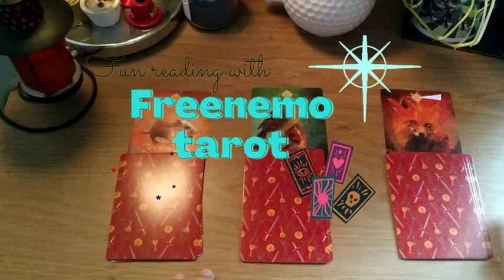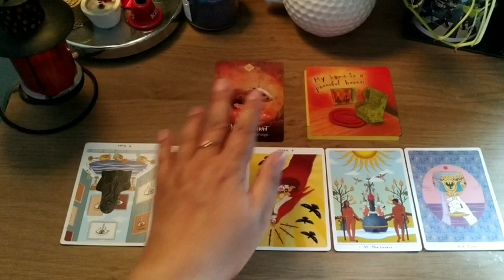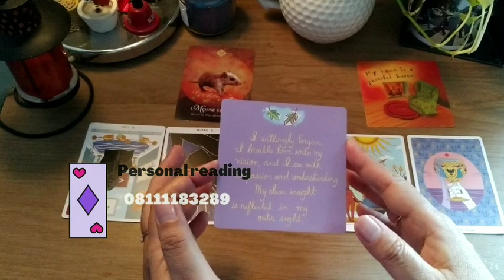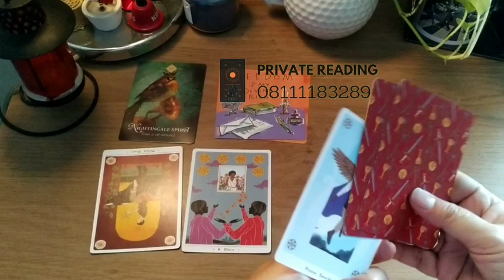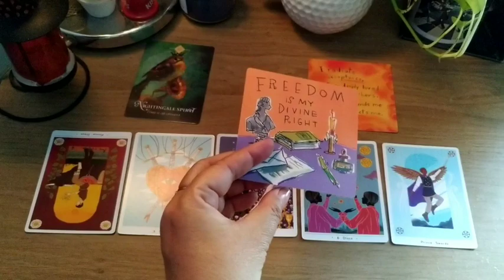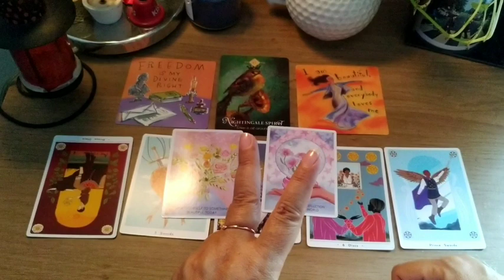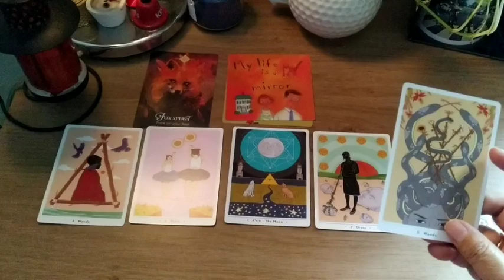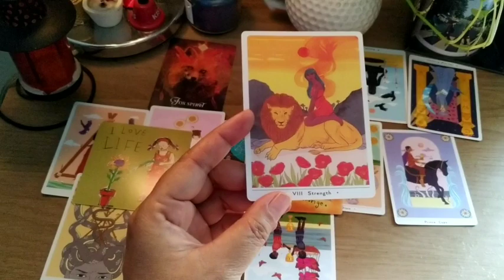Apa Yang Terjadi Selanjutnya Dalam Kehidupanmu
Blessings,
Freenemo

Pile Stamps :
Pile 1.     1:55
Pile 2.     9:44
Pile 3.   17:42